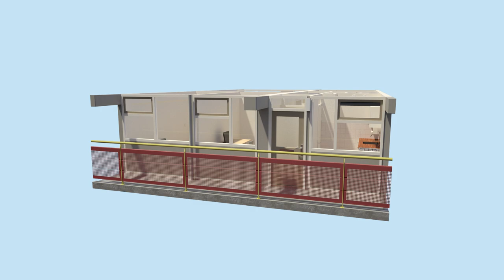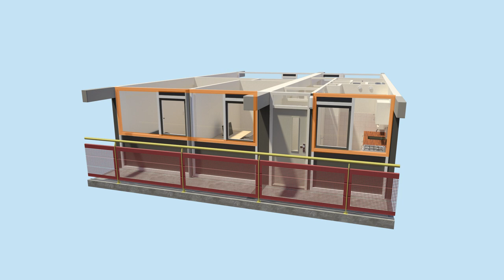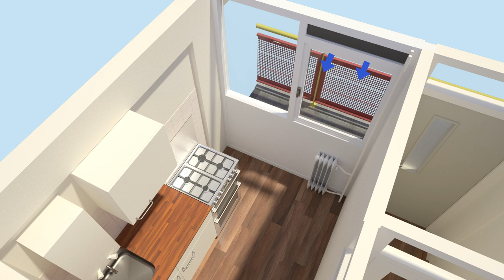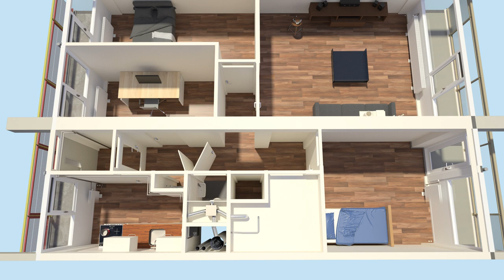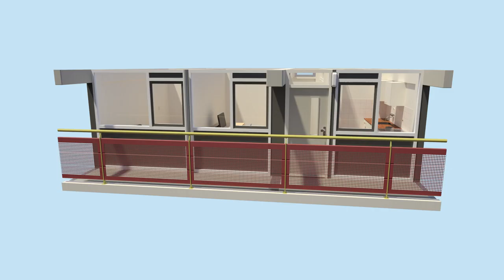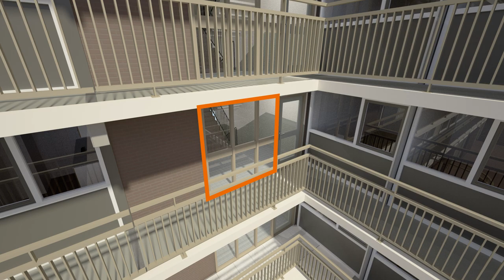Lodewijk van Deysselhof, Delft: Zo knappen we onze woningen en woongebouw op.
In deze 3D animatie video ziet u welke werkzaamheden we uitvoeren in en aan het woongebouw Lodewijk van Deysselhof in Delft. En we leggen uit hoe we dat doen.